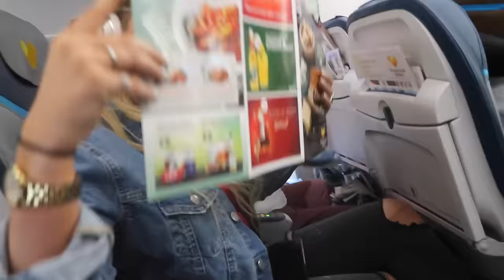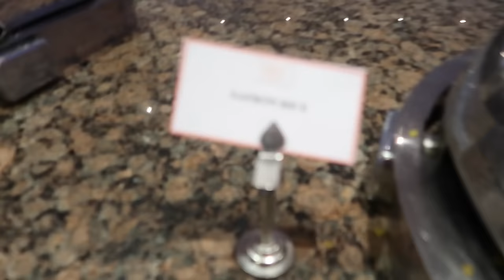WE'RE LEAVING ..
BRIGHTON
BN51 9FL     :)